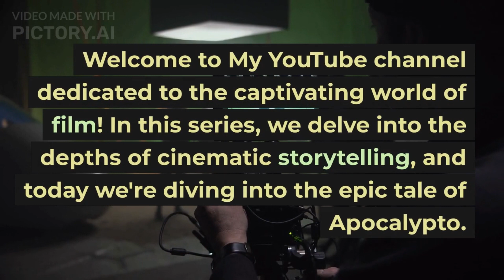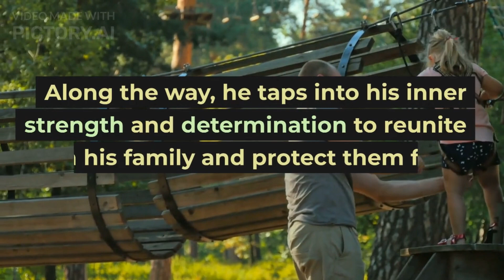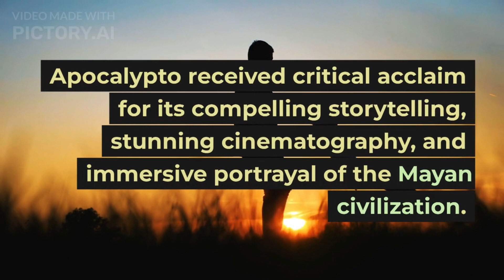Apocalypto Movie Summary: A Thrilling Journey of Survival in Ancient Mayan Civilization